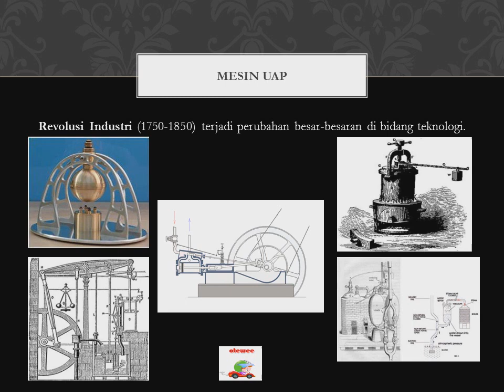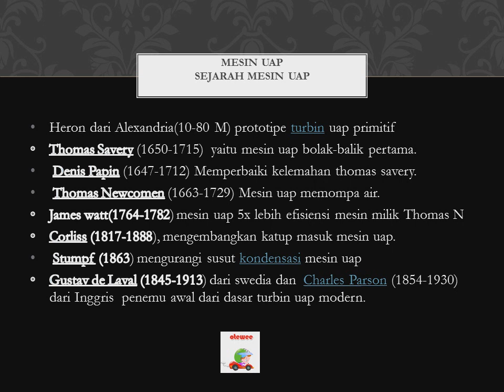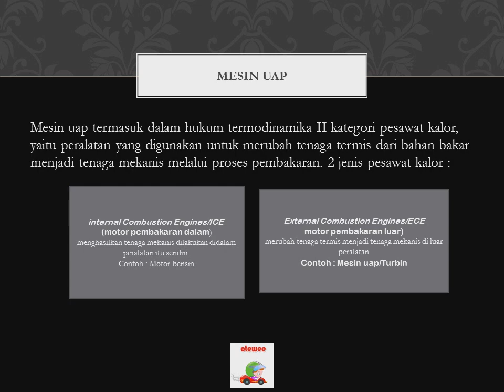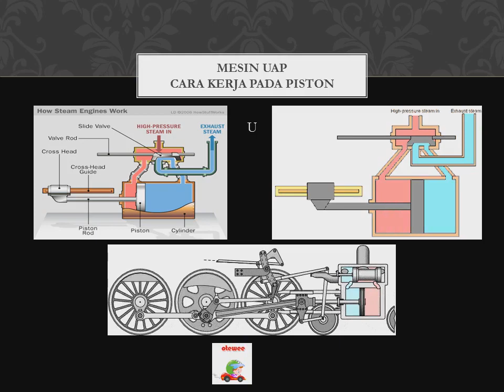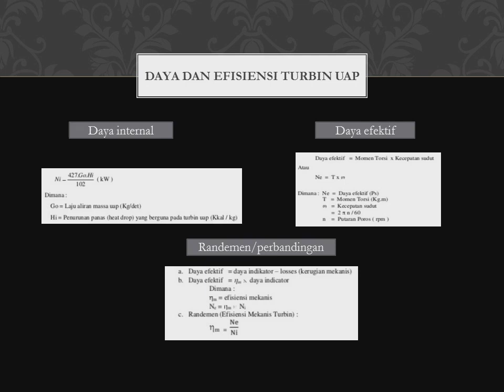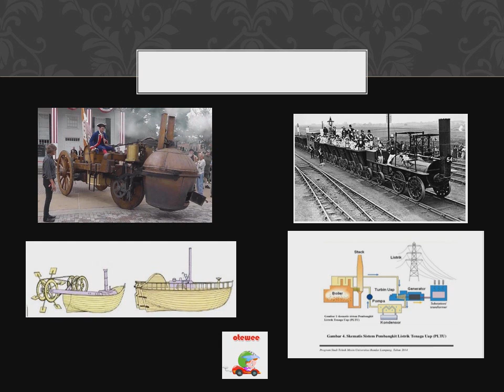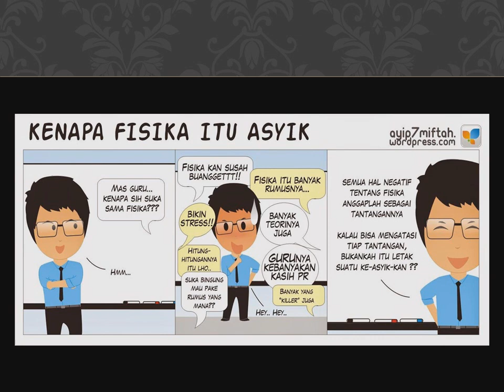Tugas Termodinamika Mesin Uap -Mikha Kawari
Tugas video kelas Termodinamika, Fisika Universitas Cenderawasih